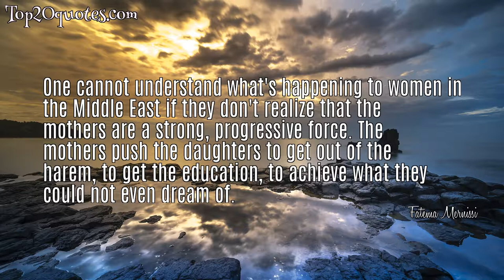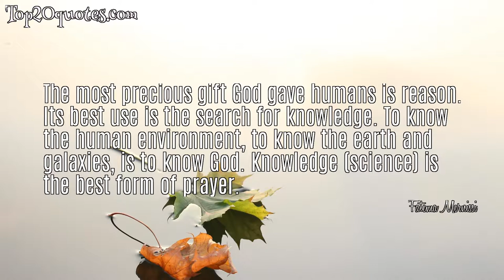⚔ Top 5 Famous Quotes of Fatema Mernissi - Writer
Top 5 Famous Quotes of Fatema Mernissi:
 ✵ Nature is woman's best friend,' she [Yasmina] often said. 'If you're having troubles, you just swim in the water, stretch out in a field, or look up at the stars. That's how a woman cures her fears'.
 ✵ Pessimism is the luxury of the powerful.
 ✵ One cannot understand what's happening to women in the Middle East if they don't realize that the mothers are a strong, progressive force. The mothers push the daughters to get out of the harem, to get the education, to achieve what they could not even dream of.
 ✵ The most precious gift God gave humans is reason. Its best use is the search for knowledge. To know the human environment, to know the earth and galaxies, is to know God. Knowledge (science) is the best form of prayer.
 ✵ The real mistake of women was to let the memoir, the collective, the history, space of producing history - to let it in the hands of men.
🖎 Author: Fatema Mernissi
♛ Career: Writer
📅 Life: 1940 - November 30, 2015